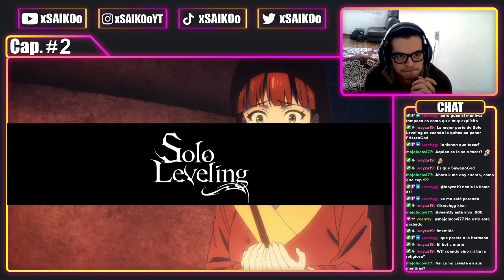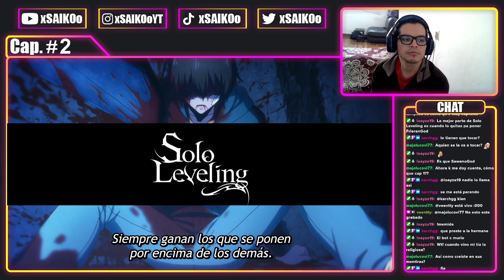SOLO LEVELING 02 | ¡EL SACRIFICIO! | REACCIÓN - REACTION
📋(Pendientes)

Atte: xSAIKOoツ.